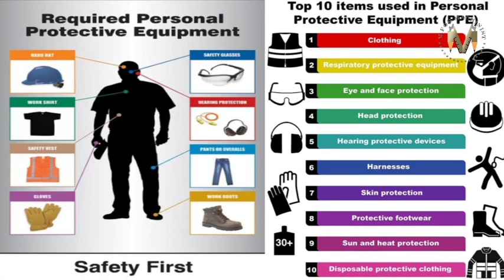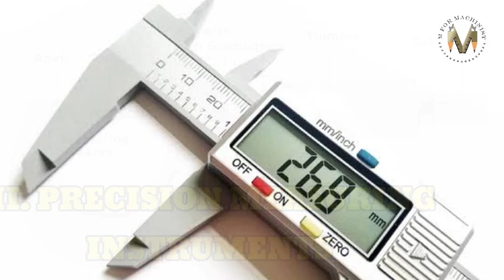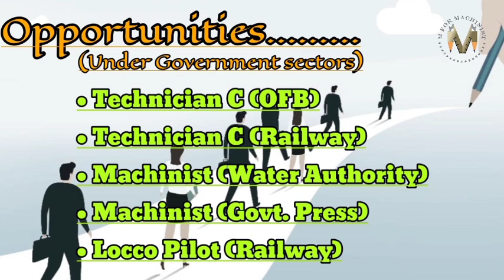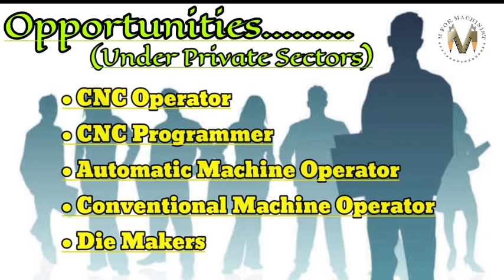MACHINIST | Govt ITI Chandanathope